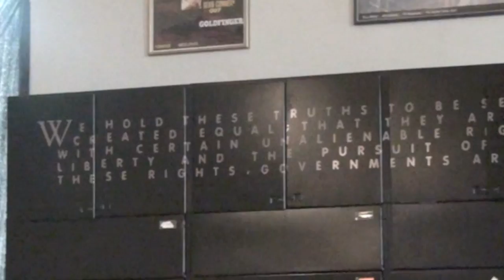The Meeting House - The Truths Are Self Evident